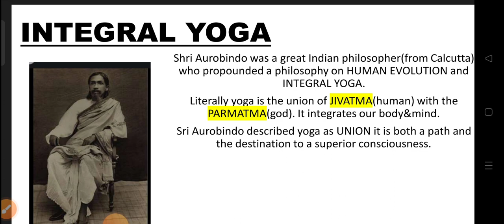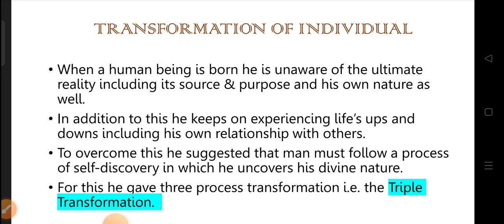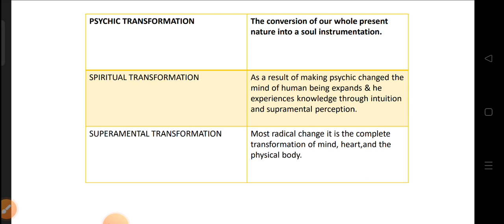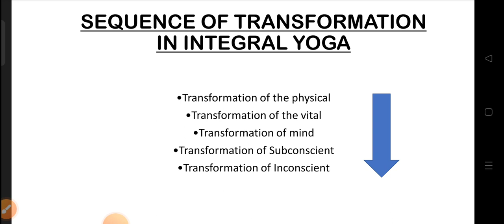ugc net psychology preparation| Emergence of Psychology |Integral Yoga | Eastern Philosophy .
ugc net psychology preparation.
Integral yoga by Sri Aurobindo
Eastern Philosophy .
Emergence of Psychology .